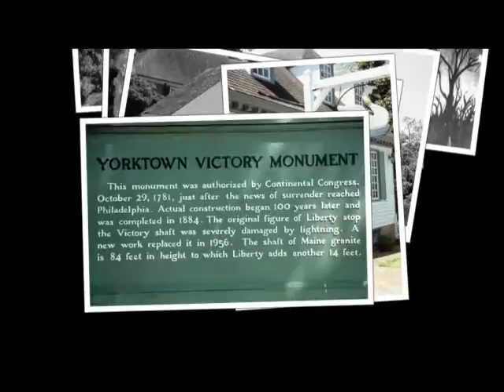Yorktown©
This video is about Yorktown©